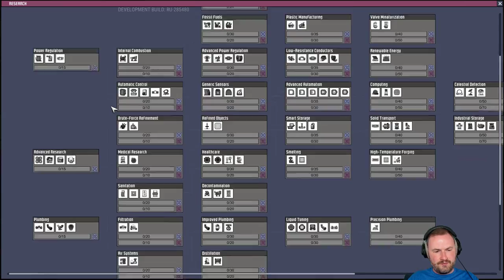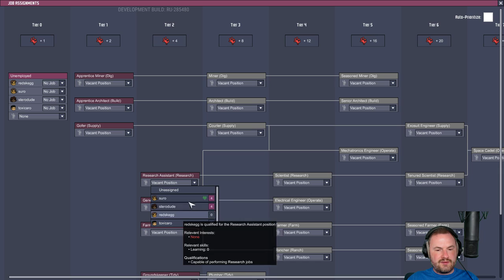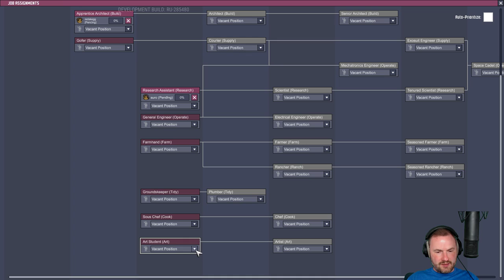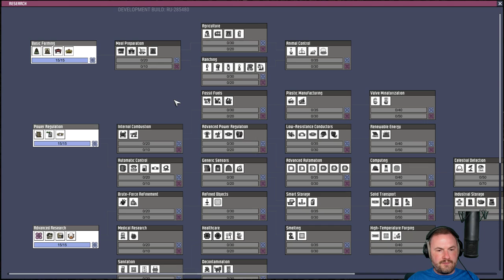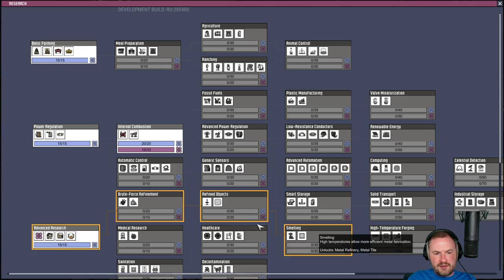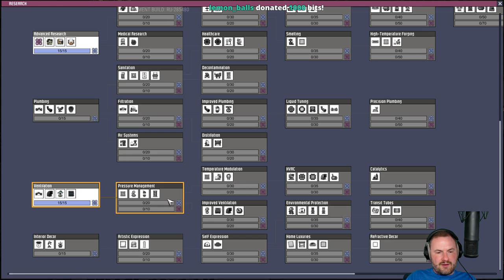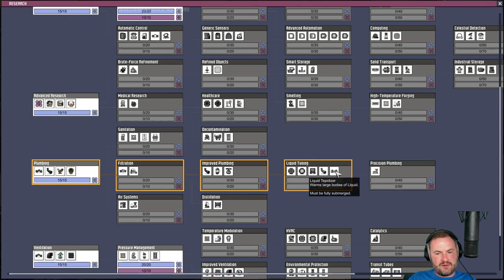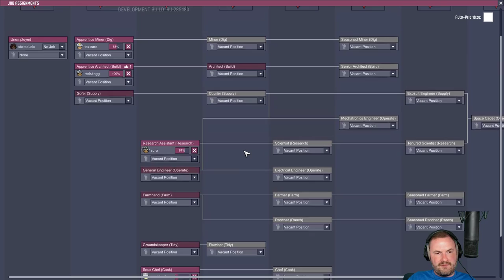Sips Plays Oxygen Not Included (4/10/18) #13 - We Got Pee Problems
Welcome to Oxygen Not Included! Here it is in its entire, (mostly) uncut format in case you want to see it all happen from start to finish. I stream most weekdays (GMT timezone)!